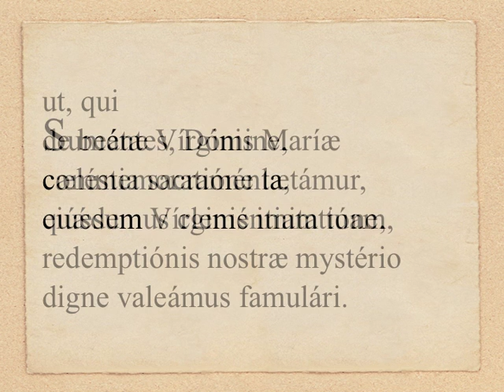Commune Beatæ Mariæ Virginis «per annum» 1 - Oratio post communionem